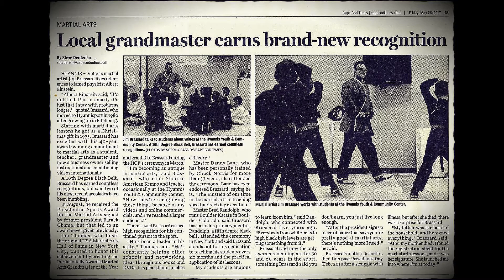🛑 Cape Cod Karate For Children 🧒🧒🧒- Cape Cod Karate Mandatory Life Skill For Kids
Cape Cod Martial Arts for Kids in Hyannis

"Mr. Jim's behavior lessons have done wonders for my son. He shows MUCH more respect for me. I highly recomend his class to ALL parents." - Lindsey Gurka

How would you like Your Child to...

👉Get Better Grades

👉Be more Respectful

👉Stay Away from Drugs

👉AND Know How to Protect Themselves Against a Bully or a Predator???

If your answer is YES to these questions, then our school is the answer..